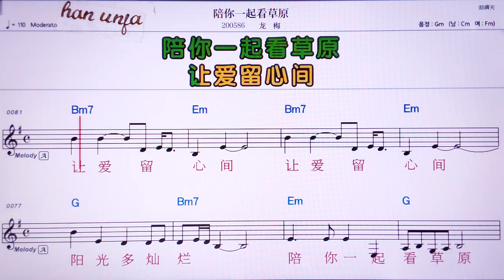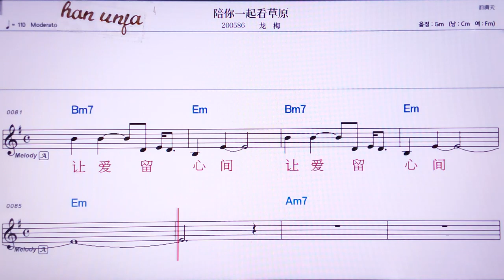💖페이니니치칸차오위앤/룽메이 👍MR,노래방, 가라오케, 악보, 코드, 가사 ,Karaoke,반주